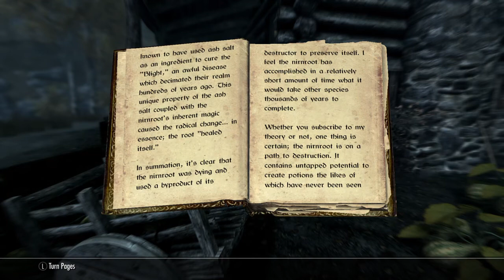Crimson Nirnroot || Skyrim #366